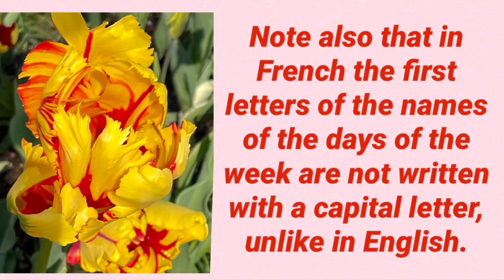Learn Les Jours de la Semaine, Easy Days of the Week Song in French by Atulyam Twins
Song by Alain le Lai - Sung by Aadhya and Aradhya
Lundi, mardi, mercredi
Jeudi, vendredi
Samedi, dimanche
Il y a sept jours dans la semaine
Il y a sept jours
Lundi, mardi, mercredi
Jeudi, vendredi
Samedi, dimanche
Lundi, mardi, mercredi
Jeudi, vendredi
Samedi, dimanche

That is:-
Monday - lundi (luhn-DEE)
Tuesday - mardi (mahr-DEE)
Wednesday - mercredi (mehr-kruh-DEE)
Thursday - jeudi (juh-DEE)
Friday - vendredi (vahn-druh-DEE)
Saturday - samedi (sahm-DEE)
Sunday - dimanche (dee-MAHNSH)

They are all masculine in gender.

Note also that in French the first letters of the names of the days of the week (like those of the names of the twelve months), are not written with a capital letter, unlike in English.